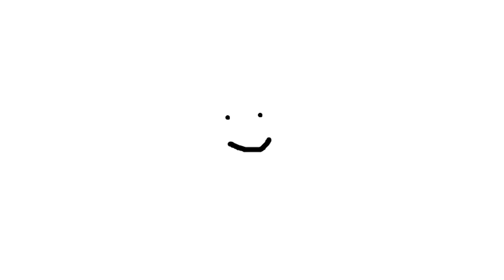02 didn't mean to - original (demo)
catradora

lol

lyrics:

i didnt mean to lose you
i guess thats just my sense of being
good for you
but

i didnt mean to break you into
a person that i do not know
but maybe i dont know you at all

i didnt see you falling
i was blinded by my duties to keep you near
but
i swear i do this for you and not for
my satisfaction for charity's sake

god now youre the one getting hurt
by my actions for doing right for me
im sorry if i somehow stripped you of
your sense of agency. who'd you be
without me
without me

stripped of my ego
stripped of my pride
crafted an idea
that maybe if i sell my soul
to you
then i'd be someone worth

so i exist to lose you
i guess thats just my sense of seeing if im right for you